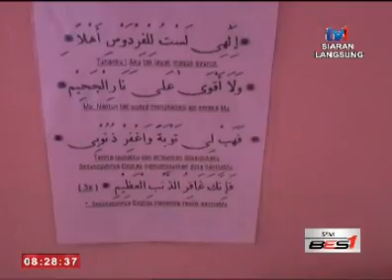SPM – BINGKISAN PENGINAPAN ISLAMIK ALA INGGERIS [12 FEB 2016]